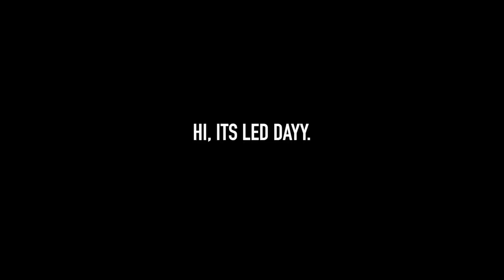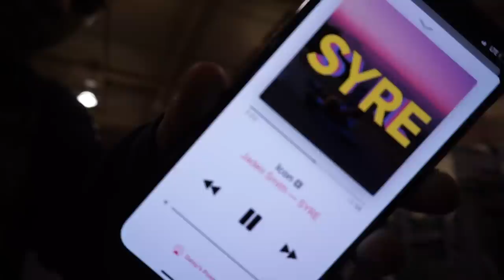UPDATED LEG DAY / GYM VLOG | Daisy b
Hi guys, don’t trip, I’m at work I’ll have the workout set up for you guys in a sec once I’m off lol 💖 ily and thanks in advance for watching!!!

Workout:

Make sure to accommodate these to what you can do :)

SQUATZZ.
2 sets, 95lbs, 12-15 reps
2 sets, 135lbs, 6-10 reps

LEG PRESS
wide stance 20-25 reps
close stance 20-25reps
(That right there is one set)
4 sets total.

HIP ABDUCTOR MACHINE
2 sets, moderate weight, 20-25 reps
2 sets, heavier, 15-20 reps

LEG EXTENSION QUADS
moderate weight.
10 reps, both legs together
(lower the weight)
Right leg 10 reps
Left leg 10 reps
4 sets total.

LEG EXTENSION HAMSTRING
moderate weight.
10 reps, both legs together
(lower the weight)
Right leg 10 reps (or whatever you can do lol I struggle on this part)
4 sets total.

DUMBBELL DEADLIFTS
15 reps, 30lb dumbbells (use whatever you can handle)
4 sets total.

Ended off my workout with lightweight/body weight work.

KICK BACKS
really made sure to squeeze my glute, 20-25 reps each leg
4 sets total.

HIP THRUSTS
10lbs
20-25 reps
4 sets total.
( btw way for those that are curious, I got on my toes because it allows me to get a little lower when I come down)

And das it :)✨